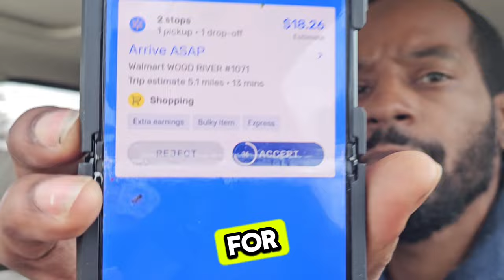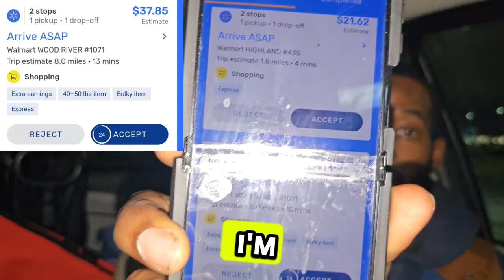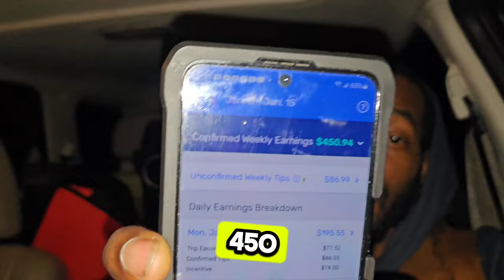$1000 Challenge One Week 🤔Can It Be Done?